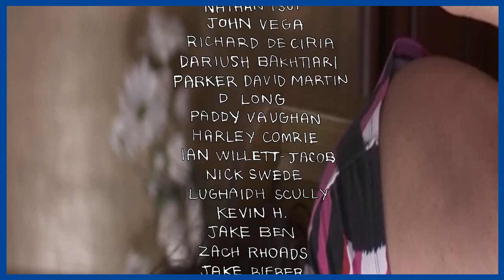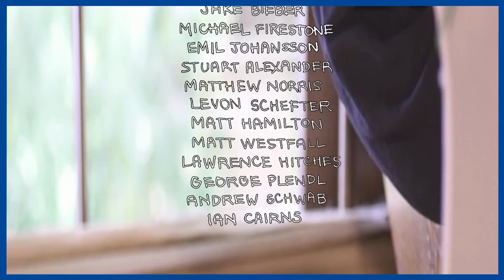Officer Maggot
thx for the money nerds